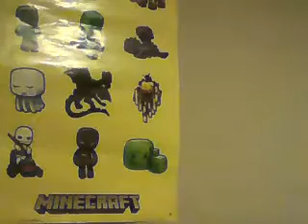En Fredag Med Ulrik ep.1 Alt du bør vide om at starte din egen server